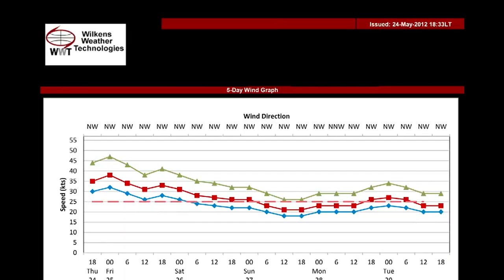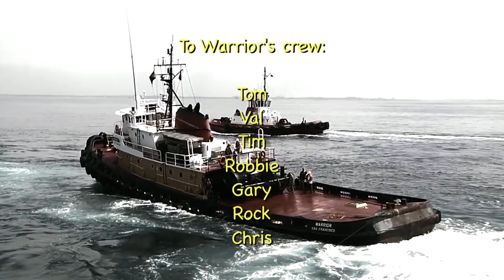Crowley Tows the USS Iowa from San Franciso to the Port of Los Angeles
Set to become an interactive naval museum, the retired USS Iowa, which was a fully operational battleship through World War II, the Korean War and the 1980s, required relocation from San Francisco to its new home in the Port of Los Angeles. The ship’s custodian, the Pacific Battleship Center, engaged Crowley for the job. The decision was natural: Crowley had already towed the USS Iowa from Rhode Island through the Panama Canal to Suisun Bay (near San Francisco), as well as sister retired battleships, the New Jersey and Missouri, which were also converted to museums. Crowley utilized four tugboats to safely guide the battleship under the Golden Gate Bridge and out of San Francisco Bay – during the historic bridge’s 75th anniversary weekend while hundreds of spectators watched – and southward to Los Angeles, despite several challenges.

For more information about other Crowley government and military projects,

Video: Digital Park, Inc. (kaviski1)